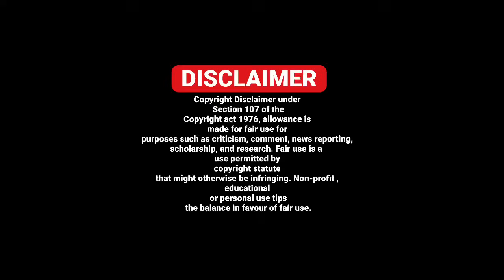15/10 ITALIAN NEWS IN PUNJABI - PUNJABI AMICI CHANNEL - ITALY PUNJABI NEWS CHANNEL